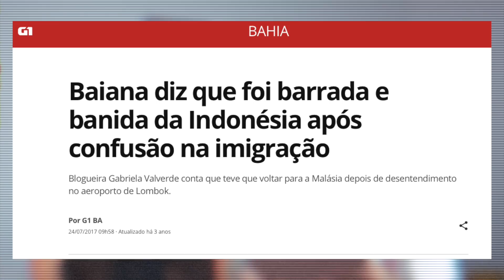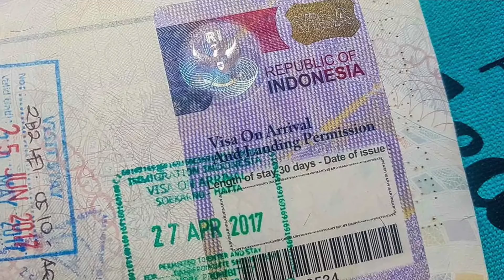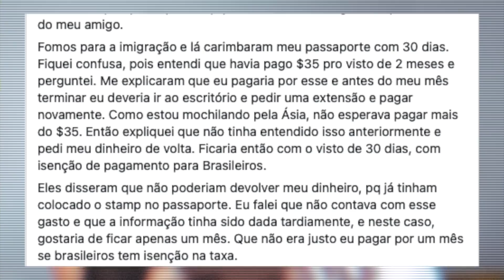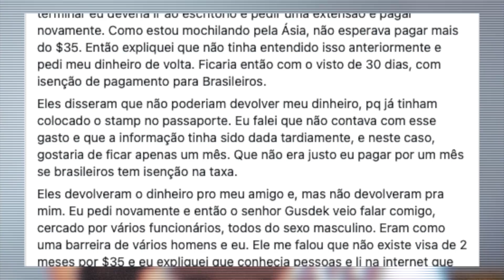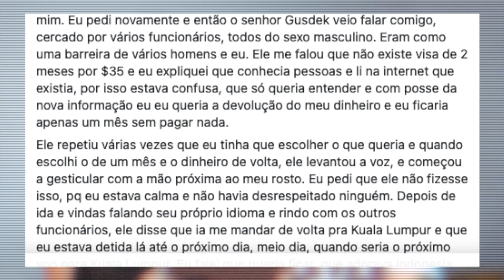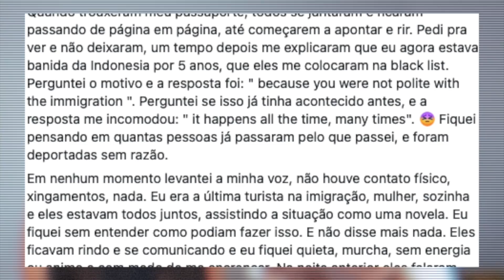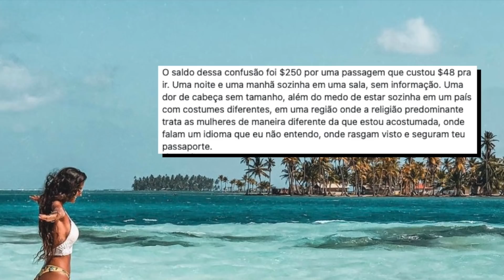Essa influenciadora foi barrada e banida do país durante o mochilão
Contamos a história da Gabi na Indonésia. Ela já tinha visitado o país, conheceu diversos países, mas acabou passando uma situação muito complicada na imigração na Indonésia. Por uma confusão com o visto, ela acabou sendo banida durante 5 anos do país.
A imigração é uma parte importante e bem séria durante viagens internacionais, então analisamos o caso, demos nossa opinião, mas é bom lembrar que quando vivemos a situação é muito mais complicado. Deixamos dicas para futuras viagens, evitando possíveis perrengues.

Para receber notificações e mensagens de nós mesmas esse é o link do canal no app telegram (primo do whatsapp)